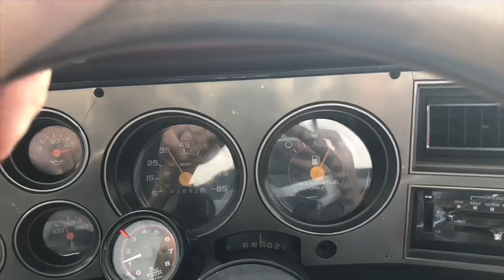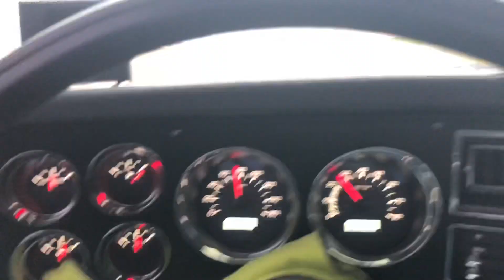LS Swapped 2wd K5 Fuel System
2wd K5 Fuel System
Fuel Tank/ Spectra Premium GM15C
Sending Unit/ SpecTra Premium FG12K
Fuel Pump/ AC Delco EP381
Sending Unit AN Fittings/ Earls 9894DBHERL - 9894DBJERL
Fuel Lines/ Jegs 100612
Fuel Filter AN Fittings/ Russel 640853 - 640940
Fuel Filter/ Wix 33737
AN Compression Fittings/ Earls 165006ERL
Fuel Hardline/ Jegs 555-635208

Spectra Premium GM15C Fuel Tank for Chevrolet/GMC

Spectra Premium FG12K Sending...

ACDelco EP381 GM Original Equipment Electric Fuel Pump Kit with Seals, Clamp, and Baffle

Earls 9894DBJERL Blue Anodized Aluminum Fuel Fitting Adapter

Earl's 9894DBHERL Aluminum Adapter

WIX Filters - 33737 Fuel (Complete In-Line) Filter, Pack of 1

Russell 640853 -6 AN Male to 3/8" SAE Quick-Disconnect Female Push-On EFI Fitting

Russell 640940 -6 AN Male to 3/8" SAE Quick-Disconnect Male Push-On EFI Fitting